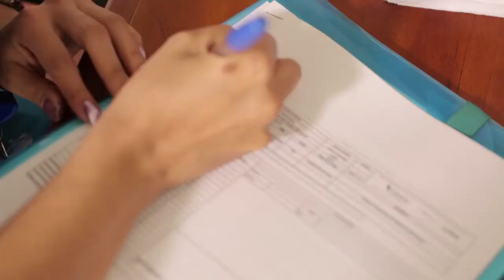Funcionarios de la DIAN, ya recibieron visita de la ARL para el Teletrabajo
Los funcionarios de la DIAN pasaron la prueba de la ARL y ya están listos para implementar el teletrabajo.